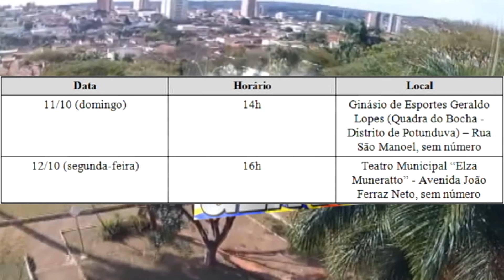FUSS faz comemoração ao Dia das Crianças (12 de Outubro)/ Jaú